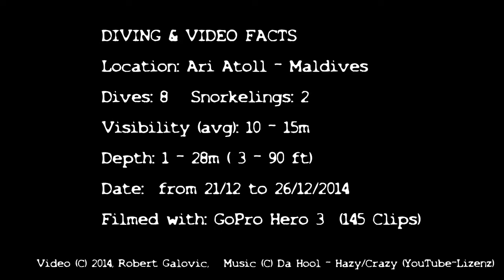Ari Atoll Maaya Thila Diving in Maldives